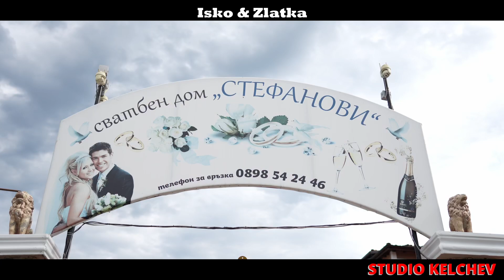Сватба на Иско и Златка - Пещера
Видео и Фото - Студио Келчев - 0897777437